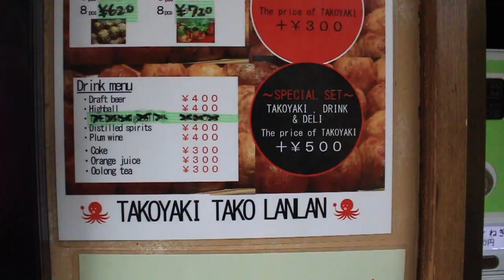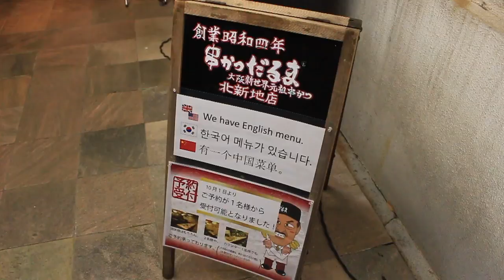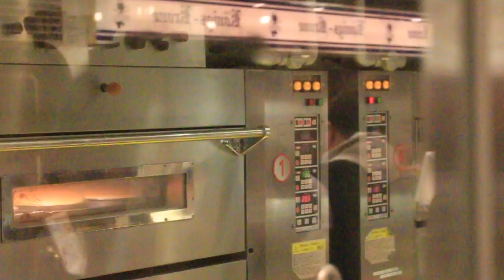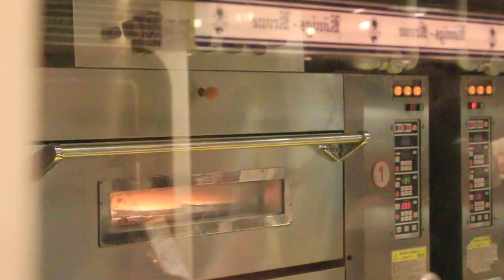My favorite restaurants in Osaka / Osaka food adventure ♯1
Osaka is the second-largest city located western part of Japan.  It has been known for the commercial district and delicious food.
Today, we're going to share what you must try in Osaka.

✳︎What is "Wabi-sabi"
Our channel's name is one of the Japanese views describing profound and inner beauty. Accepting nature, trying to be humble.

✳︎Channel operator
YOSHI: The main performer on this channel. A 28 years old Japanese guy living in Tokyo, a computer programmer.
HIRO: The narrator and videographer on this channel. A 28 years old Japanese guy living in Kanagawa, an office worker.

Track Name: Japanese TAIKO drum